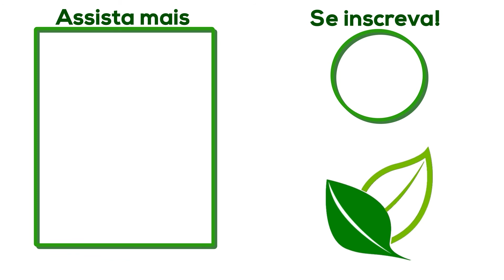COMO CONTROLAR O PERCEVEJO CASTANHO EM 1 APLICAÇÃO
No vídeo de hoje vou te mostrar como controlar o percevejo castanho em apenas 1 aplicação.
Essa é uma praga que está aparecendo bastante nesse período de safra verão, principalmente para os produtores de soja e milho.

Espero que este conteúdo te ajude, um abraço do Aminter!